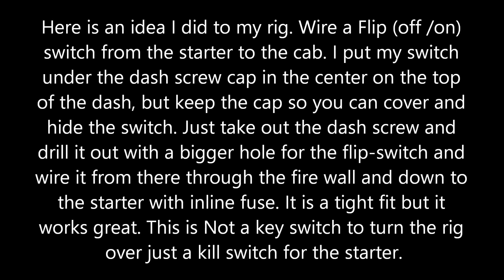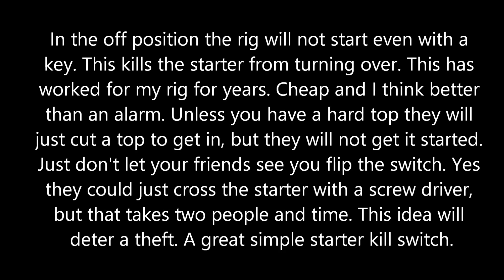Suzuki Samurai: ATS, Anti Theft System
WARNING: Samurai owners only. At my house rig locked in garage, with the anti theft switch  on. Out side motion sencored spot lights. Six dogs that only bark when they here something, and my 20-gauge shotgun to answer with.